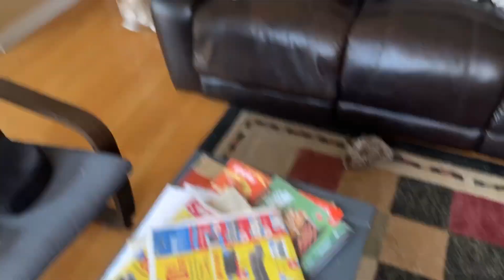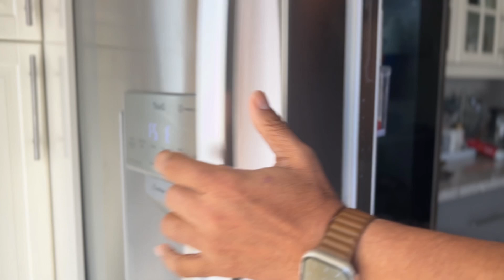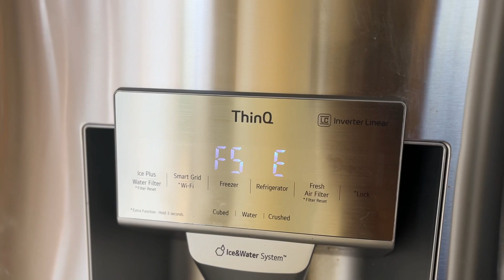My dog embarrassed me in public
Join me and my dog in this vlog! I went out for a walk with my dog (he's a shih tzu) and we had a lot of fun together. He also increased my social anxiety with his craziness.